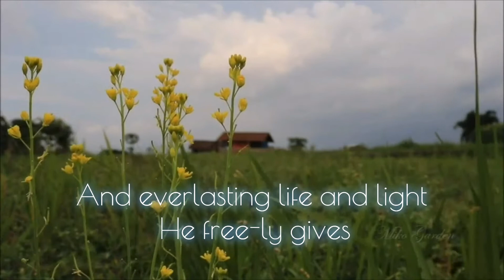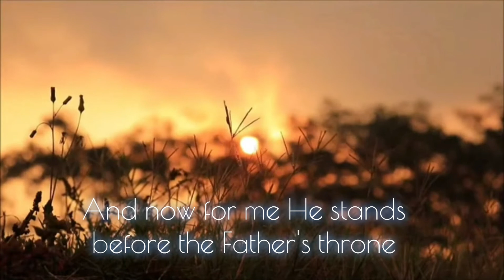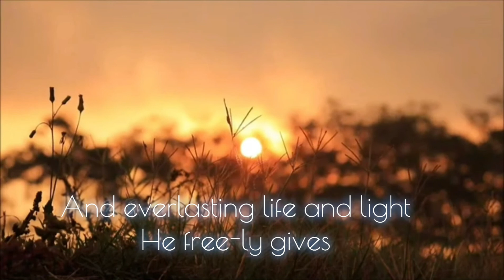My Hope Is In The Lord / Norman J. Clayton, 1903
Piano : Heavenly Hymns

Lyrics :
Stanza 1
My Hope is in the Lord, who gave Himself for me
And paid the price of all my sin at Calvary
For me He died; For me He lives,
And everlasting life and light He freely gives.

Stanza 2
No merit of my own His anger to suppress,
My only hope is found in Jesus' righteousness

Stanza 3
And now for me He stands Before the Father's throne;
He shows His wounded hands and names me as His own.

Stanza 4
His grace has planned it all, 'Tis mine but to believe
And recognize His work of love and Christ receive.